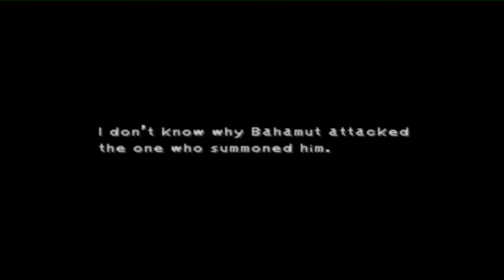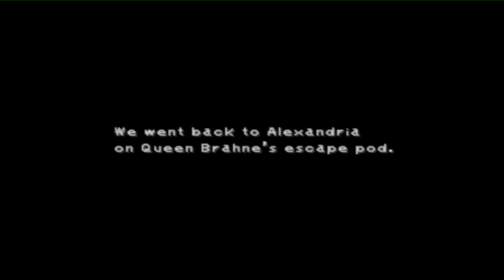Let's Play Final Fantasy IX Part 40 Moeten We Blij Of Treurig Zijn?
Einde Disc 2

Links:
Final Fantasy IX Melodies of Life - Cover Wilma